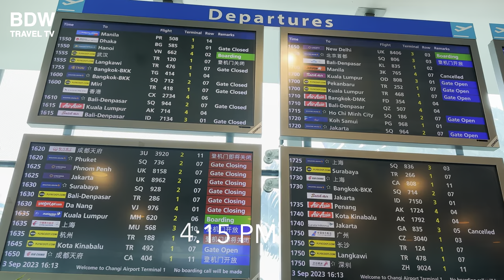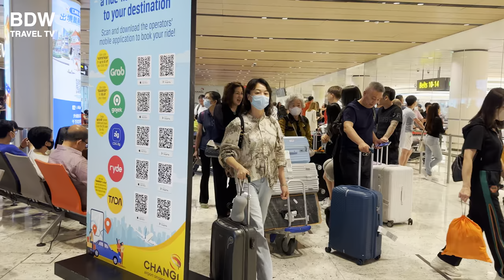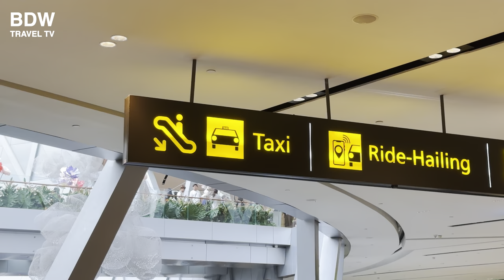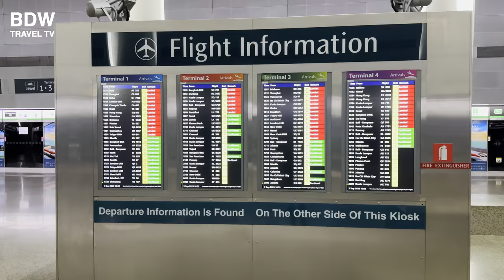Changi Airport Terminal 1 - Your First Stop In Singapore 🇸🇬🛫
Changi Airport Terminal 1 is one of the primary terminals of Singapore's Changi Airport, renowned for its efficiency and world-class amenities. Since its opening in 1981, Terminal 1 has undergone several renovations to keep up with the evolving demands of international travel. The terminal's architecture and design emphasize passenger comfort, ensuring an enjoyable travel experience. With a plethora of shopping, dining, and relaxation options, travelers are never short of ways to spend their time. One standout feature is the "Kinetic Rain" art installation, comprising 1,216 bronze droplets, which has become a mesmerizing attraction for visitors. Efficient transport links, like the Skytrain, seamlessly connect Terminal 1 to other parts of the airport and the city. The terminal also boasts advanced technological features such as automated check-in kiosks and baggage handling systems. An expansive viewing mall offers visitors an unparalleled view of the runway and aircraft operations, while the multiple lounges and relaxation zones cater to travelers of various airlines. Overall, Terminal 1 continues to uphold Singapore's reputation as a global aviation hub.

⏰ Timeline⏰
00:00 Intro
01:00 Changi Airport Terminal 1
08:08 Changi Airport Departure Level
16:19 Changi Airport Arrival Level
23:07 Jewel Changi Airport
24:05 Jewel Changi Rain Vortex
28:38 Sky Bridge to Changi Airport Terminal 3
32:48 Changi Airport Terminal 3
36:25 Changi Airport MRT - Train to City